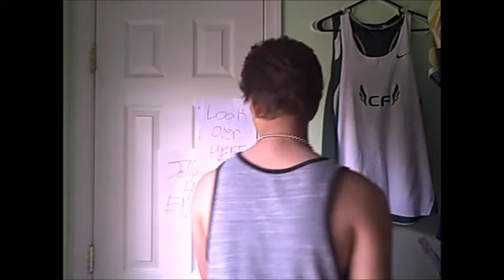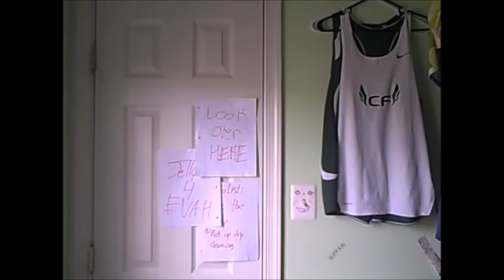Randum Vlog or what ever, idk... who cares? WAFFLES!!!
Contradiction!